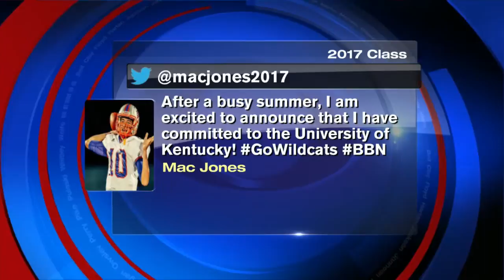7/28/15 - Morning Sports 2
6:00 a.m. sports